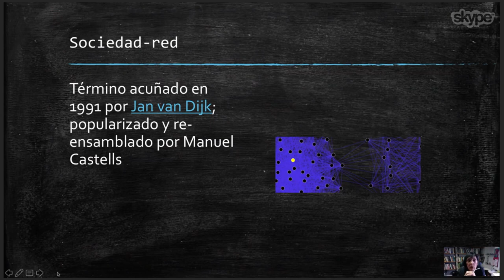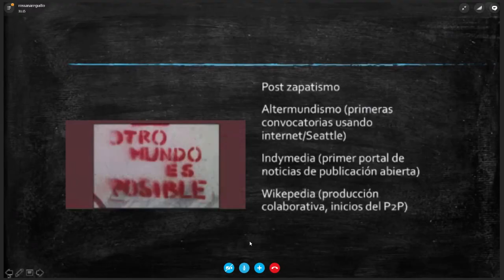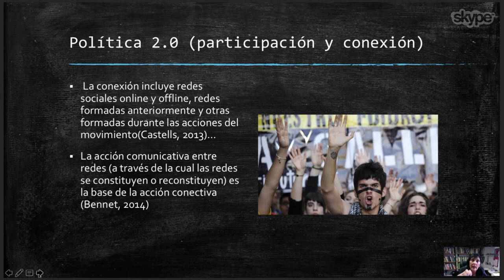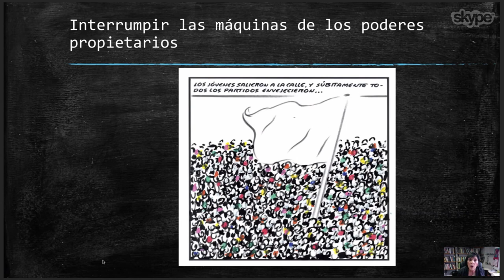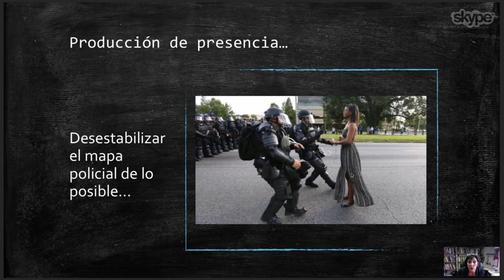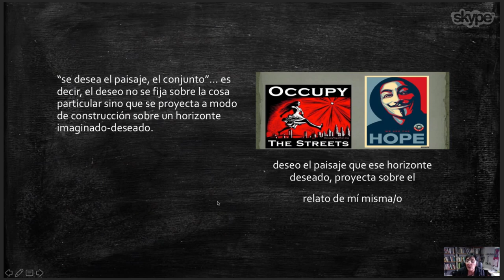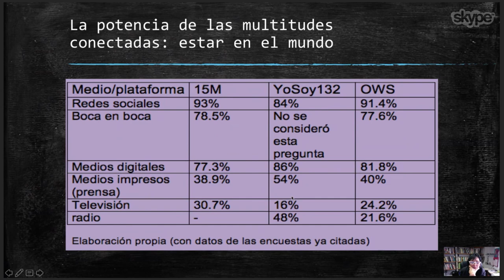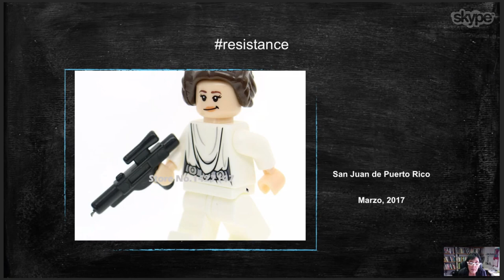Tecnoconfiguraciones de la sociedad-red: imaginación política y nuevas formas de presencia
Escuela de Comunicación UPR-RP

CONGRESO NACIONAL DE COMUNICACIÓN
Iluminaciones, medias tintas, y apagones: Las Tecnologías interactivas y la práctica de la comunicación

Conferencia Magistral:
Dra. Rossana Reguillo Cruz